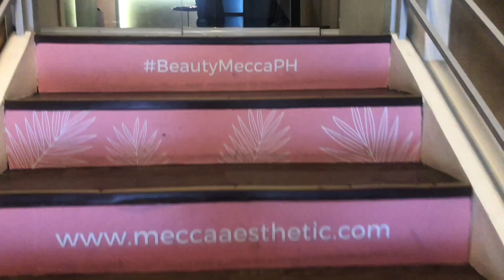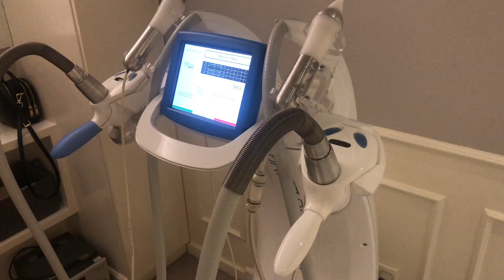My Journey to Weightloss